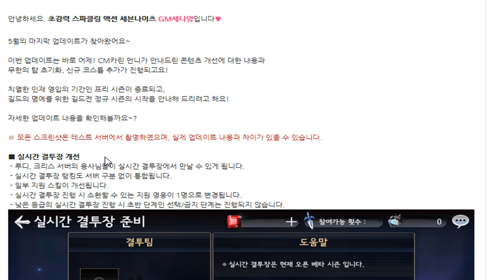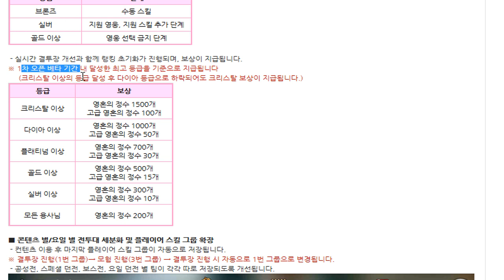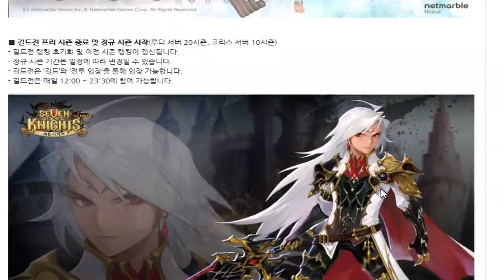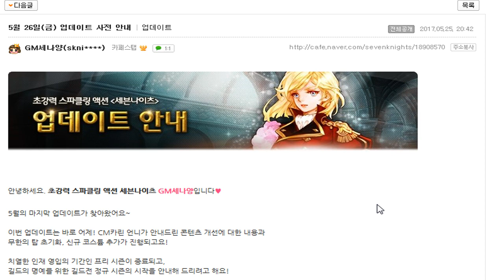세븐나이츠 업데이트 프리뷰 5월25일자 실시간결투장 재오픈! , 무한의탑 초기화 70층까지 오픈!